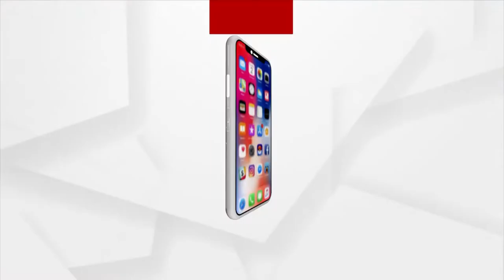ଆଦାନୀ ଫାଉଣ୍ଡେସନ୍ ପକ୍ଷରୁ ଏଥର ପାଳିତ ହେବ ଯୋଗ ଦବସ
ଆଦାନୀ ଫାଉଣ୍ଡେସନ୍ ପକ୍ଷରୁ ଏଥର ପାଳିତ ହେବ ଯୋଗ ଦବସ । ଦେଶର 75 ଟି ସ୍ଥାନରେ ହେବ ଯୋଗ ଯାତ୍ରା । 'ଆଜାଡି କା ଅମୃତ ମହୋତ୍ସବ'ର ଅବସରରେ, ଆଦାନୀ ଫାଉଣ୍ଡେସନ ଗୁଜୁରାଟର 75 ଟି ସ୍ଥାନରେ ଯୋଗ ଯାତ୍ରା କରିବ ।